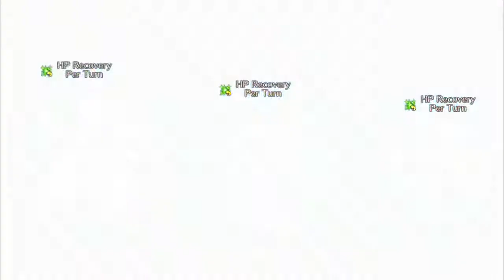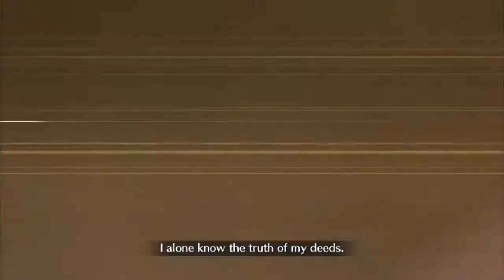Lady Reines Case Files Challenge Quest: Team Setup [FGO NA]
Coming back with fairly friendly team comp, though, this one features one of i'd say fairly rare CE named Sweet Crystal from Valentine 2 years ago.

Kara No Kyokuai: 5th Chapter - M24
Kara no Kyoukai: 1st Chapter - M12+13
Hades - Scourge of the Furies
Fate Grand Order - Goddess Rhongomyniad
Sekiro Shadow Die Twice - Divine Dragon